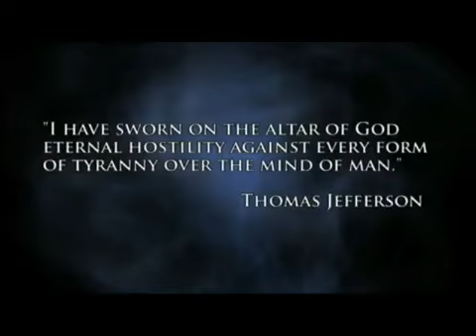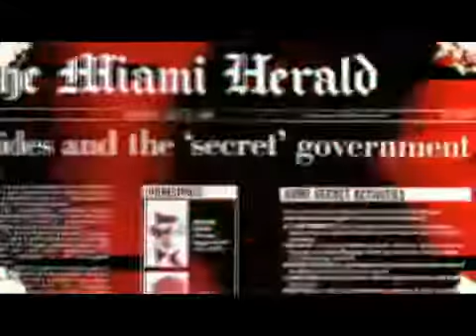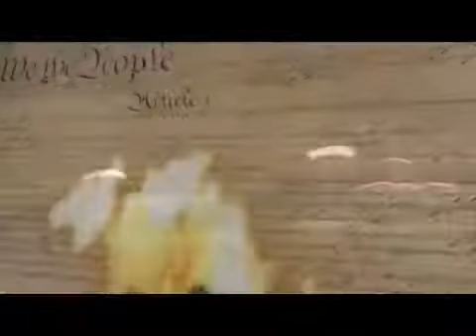ALEX JONES - THE GOOD,THE BAD AND THE UGLY.